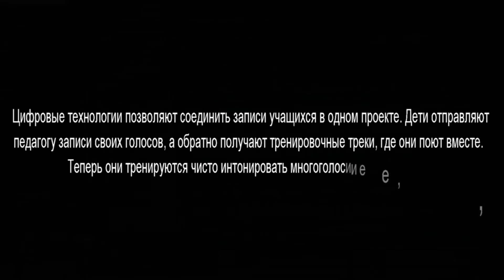Как быть с ансамблевым пением, если мы он-лайн? Эстрадная вокальная студия "РОМАНТИКА" дистанционно!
Ну что ж, дорогие друзья! Подведём маленький итог !
С 26 марта мы не виделись с нашими любимыми детьми и родителями, и все, конечно же, очень соскучились!
Но, к счастью, мы живём в XXI веке и цифровые технологии позволяют нам не только продолжать общение, но и заниматься!
Что мы освоили, какие способы обучения изобрели?
В рамках проекта ддют_онлайн смотрите фильм о наших занятиях !
👍🏻 эти 3 минутки - маленькая творческая жизнь в самоизоляции, наш новый опыт! Ресурсы, использованные для создания образовательной среды: приложение для конференций ZOOM, а так же все средства передачи цифровой информации от детей к педагогу и обратно: YouTube, WhatsApp, VK, Google и т.п., а так же программы Adobe Audition и Pinnacle Studio. Работа над номерами в процессе, не судите строго !!! Мы лишь учимся работать по-новому! С нетерпением ждём встречи на концертах!